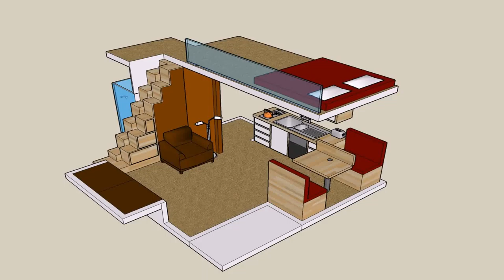Buy Car NY 5% DP